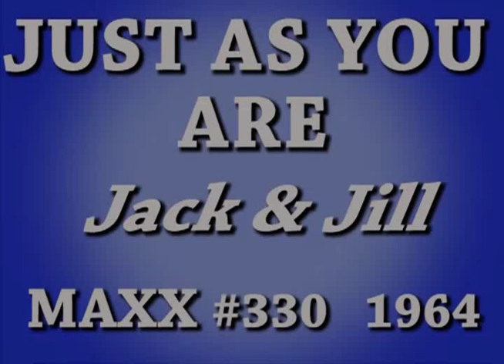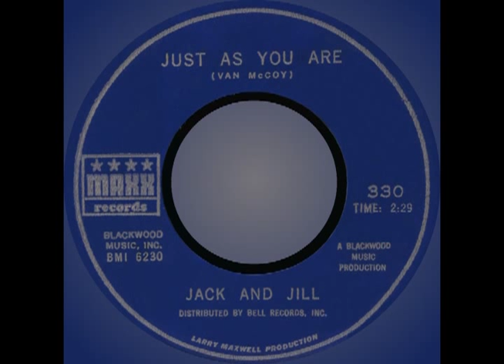JUST AS YOU ARE, Jack & Jill, MAXX #330, 1964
Flipside: TWO OF A KIND   Here is another great uncharted song from my collection written by one of the geniuses of the music industry, Van McCoy.

Jack & Jill were actually Van McCoy and Kendra Spotswood. They met when he was 19 and she was 18 when he moved in next door to her in Englewood, NJ, the home of many other talented artists of the time. They recorded together using quite a few pseudonyms: PACETTES, FANTASTIC VANTASTICS, VONETTES, ANDY ALSTON & ALICE PRESLEY and Jack & Jill.

Kendra also used different names when she recorded as a solo artist: Sandi Sheldon, Kenni Woods and once she used her real name for Tuff Records. In 1964 she filled in for Beverly Lee and performed on tour with The Shirelles for 2 years but did not record with them because she was still under contract with Phillips Records. During that time she & Van collaborated on their recordings.

Van's credits include performer, arranger, orchestra conductor, songwriter, and record producer whose legacy spans the 1950's, 60's & 70's. He is best known for writing the mega international hit THE HUSTLE in 1975 but he graced the careers of countless artists on many record labels by writing songs and producing for Gladys Knight and the Pips, The Stylistics, Aretha Franklin, The Shirelles, Brenda & The Tabulations, Ruby & The Romantics, The Ad Libs, The Majors, David Ruffin, Peaches & Herb, Stacy Lattisaw, Melba Moore and Faith, Hope & Charity just to name a few!

Singing and writing music from the age of 12, he, along with his older brother Norman, Jr. formed The Starlighters with two High School friends, Freddy Smith and Paul (Buddy) Comedy. The Starlighters had 3 releases for End Records. Then in 1959 he started his own record label Rock'n Records in Philadelphia and wrote and produced the song DARLING, LET'S FALL IN LOVE - Rock'n Records #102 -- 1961. From then on his career skyrocketed earning him a Grammy Award for THE HUSTLE. Van McCoy has over 700 music copyrights to his name. He is another great talent whose time ended way too soon.